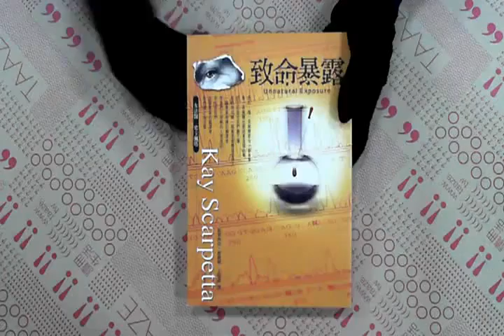TAAZE｜致命暴露 二手書書況 986789605X